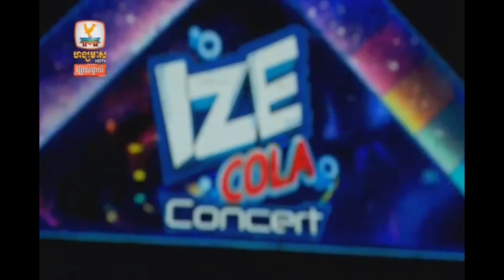ច្រៀងរួមគ្នា​ វី ឌីណែត - ឈីន រតនៈ​ បទ យើងធ្លាប់ជាមិត្តនឹងគ្នា​, ​​ វី ឌីណែត ​​ Shake your ass up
បទ យើងធ្លាប់ជាមិត្តនឹងគ្នា​
ច្រៀងដោយ វី ឌីណែត - ឈីន រតនៈ
បទ Shake your ass up
ច្រៀងដោយ  វី ឌីណែត

Hello,
I am happy to make this channel for share to all of you.
i hope all enjoy its.
Thank you Q;Q